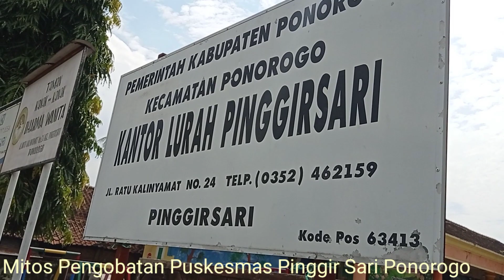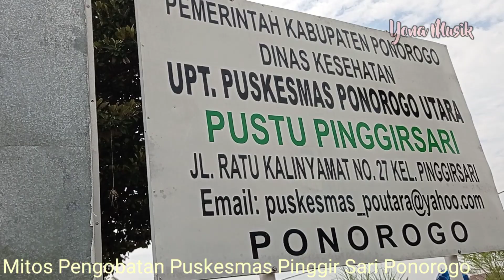p³ngob*tan tradisional pinggir sari ponorogo